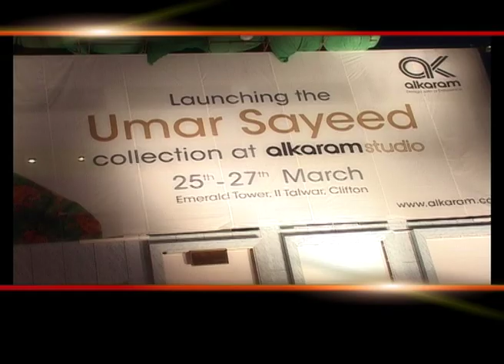Umar Sayeed Launch.mov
Karachi mein saja red carpet "The Grand Launch" ka, jahan showbiz celebrities k saat saat fashion lovers ne barchar ker hisa lea aur Fashion designer Umar Sayeed ki latest Lawn collection ko khoob saraha..Is khobsorat fashion event ko organized kea Tehmina Khalid ne, Models ne ramp per Umar Sayeed ki collection ko ramp per mutarif kerwaiya aur hazreen ne un k kaam ko khoob saraha.